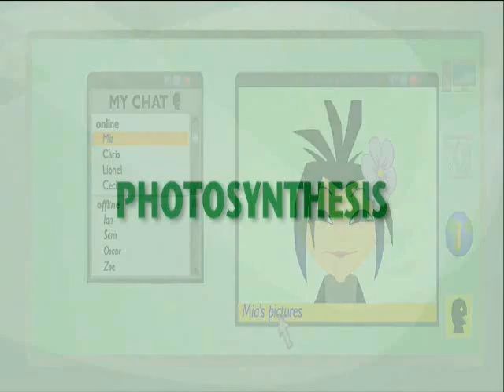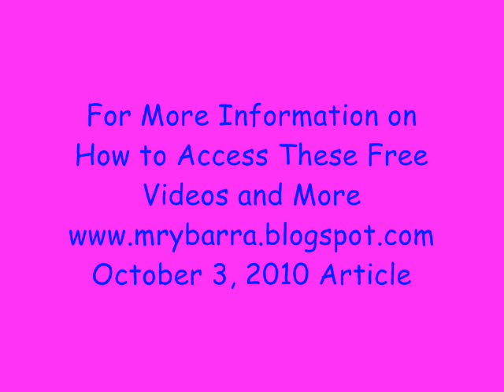Are You Using These Free and Fun Videos?